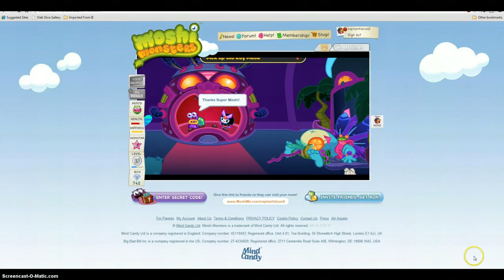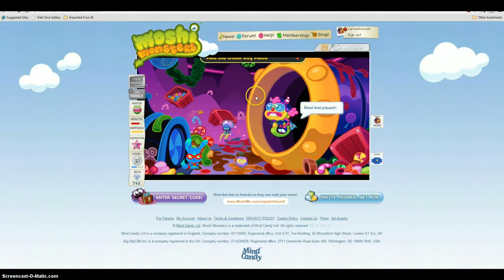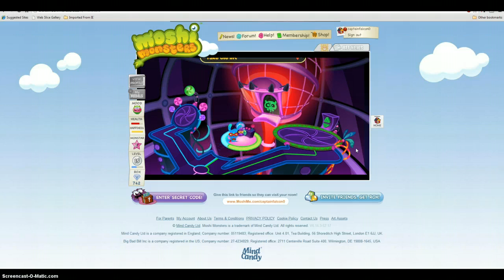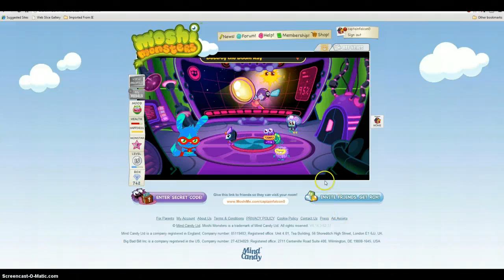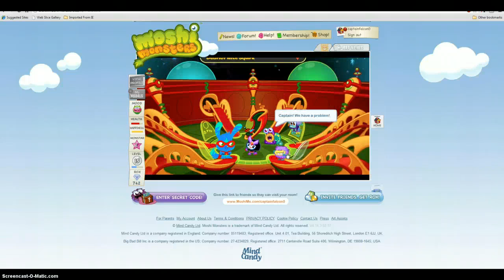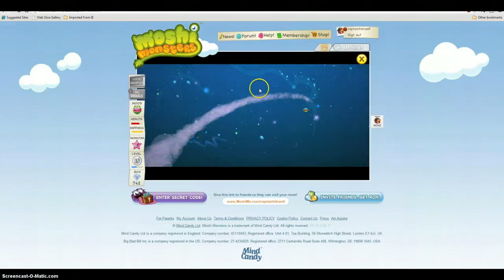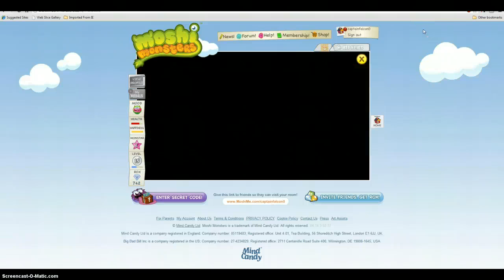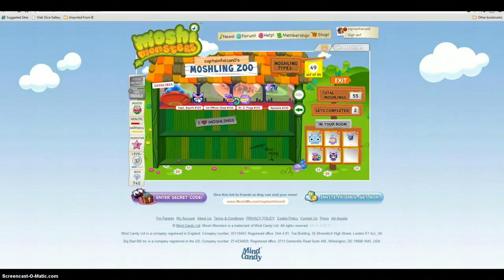Moshi Monsters Cosmic Countndown Walkthrough Part 1